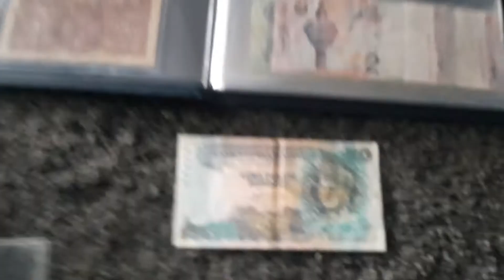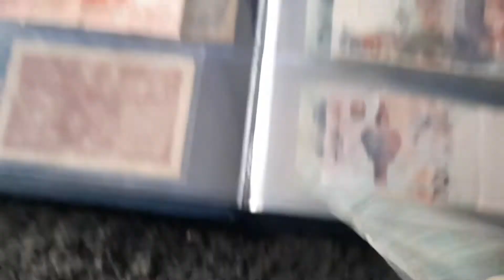Wang Kertas RM 50 Lama Tandatangan Panjang - Sign Paling Cantik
Wang kertas RM50 dikeluarkan Bank Negara Malaysia pada tahun 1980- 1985.
Wang kertas ini juga dikategorikan sebagai salah 1 wang kertas "rare".

Juga antara tandatangan yang terpanjang serta cantik ditandagangani oleh gabenor bank negara pada ketika itu.

Gabenor Tan Sri Abdul Aziz Bin Haji Taha
gabenor ke-3 Malaysia.
Dari Julai 1980 - Jun 1985